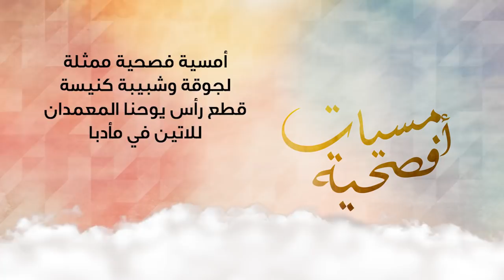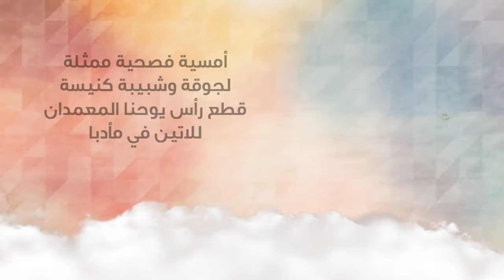نورسات الأردن : أمسية فصحية ممثلة لجوقة وشبيبة كنيسة قطع رأس يوحنا المعمدان للاتين - مأدبا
امسيات فصحية أردنية من مختلف الكنائس
2019